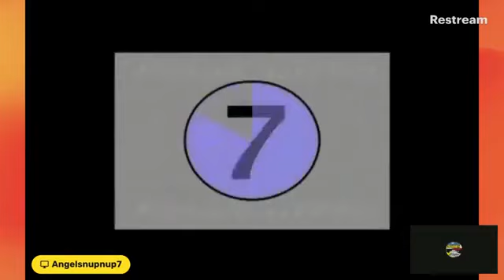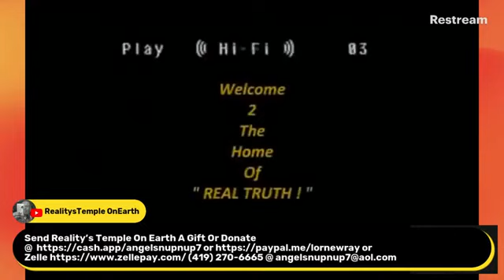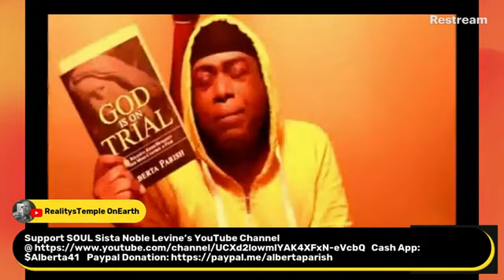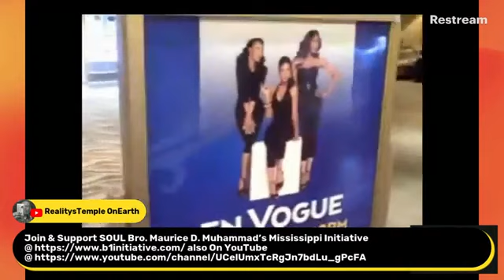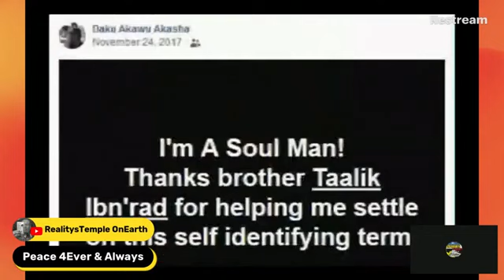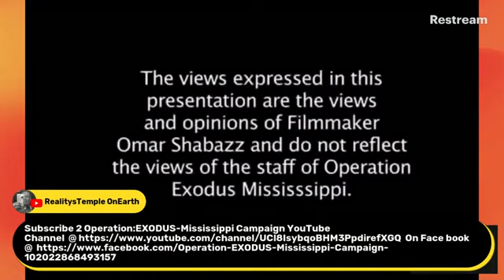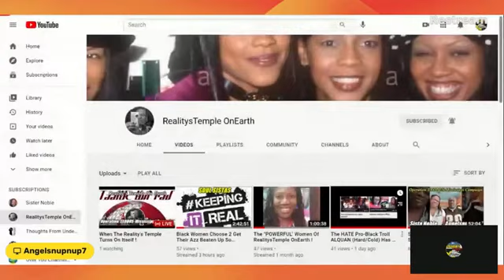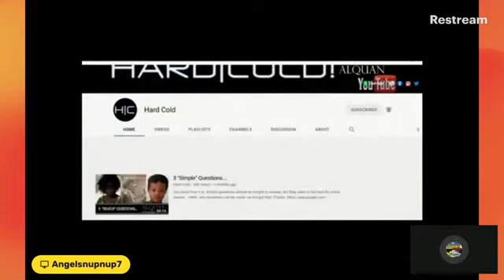SOUL Family Please Don't Fight Each Other.......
Join & Support SOUL Bro. Maurice D. Muhammad’s Mississippi Initiative @ also On YouTube @ or Facebook @
1000% Liberation Of The, MIND ! - Let The Deprogramming, BEGIN !- I’m In The Wrong Place 2 Be, REAL !